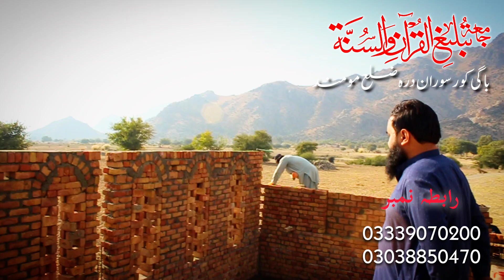زیر تعمیر مدرسہ تبلیغ القرآن والسنہ لاشاعت التوحیدوالسنہ باگی کور سوران ضلع مہمند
ایک آدمی مھمند لویہ جرگہ اور مشران اور لونگئ جو ہمارے آباؤ اجداد کا کلچر ودستور کے لیئے نازیبا اور بیہودہ الفاظ استعمال کرے اور معذرت میں بھی مھمند لویہ جرگہ ٹارگٹ کرے اور ہم پھر بھی شکریہ ادا کریں سمجھ میں نہیں آتا